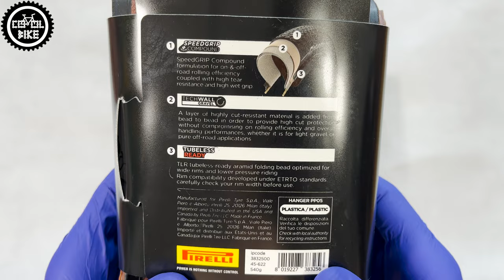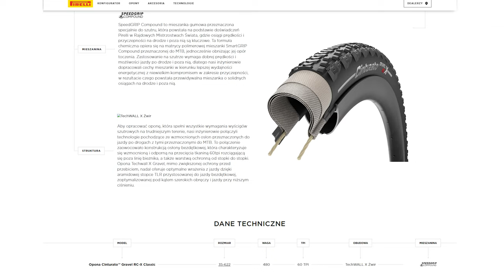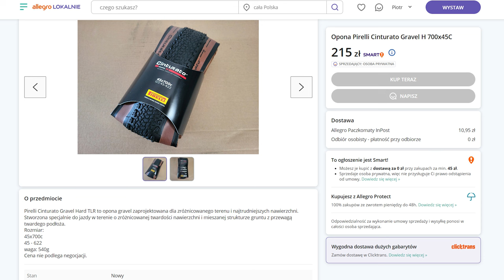OPONY PIRELLI CINTURATO GRAVEL H 45 // Najlepsze Do Roweru Crossowego Trekkingowego i Gravela ???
Przedstawiam zwijane opony Pirelli Cinturato Gravel H, w rozmiarze 45, z bardzo ładną brązową ścianką.

👉 Z A P R A S Z A M D O O B E J R Z E N I A

0:00 Wstęp
0:45 Opis
1:05 Waga
1:22 Szczegóły
1:34 Szerokość
1:49 Budowa
2:06 Stan po 1000km
2:30 Cena
2:37 Podsumowanie